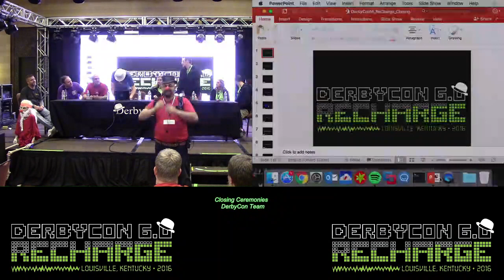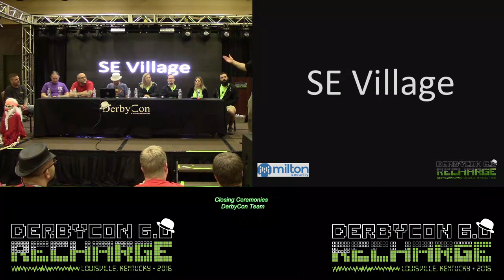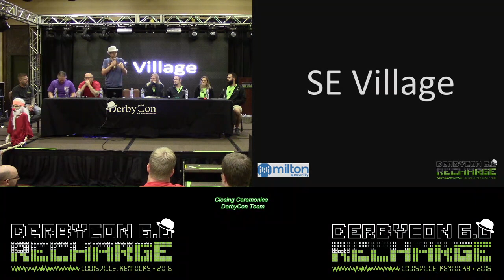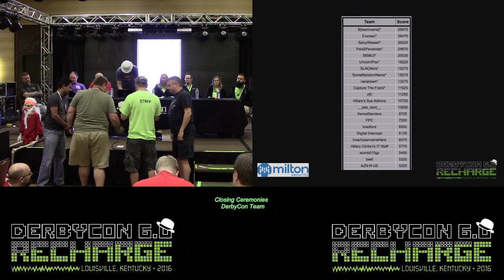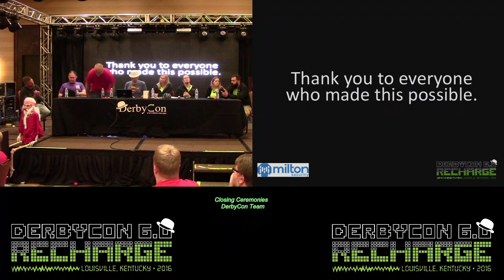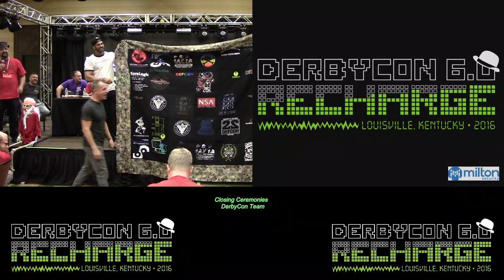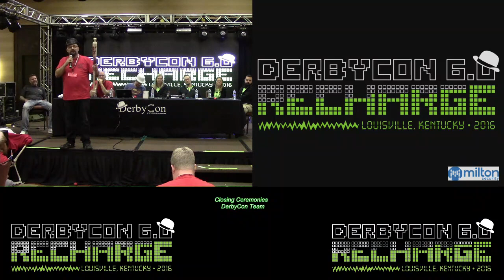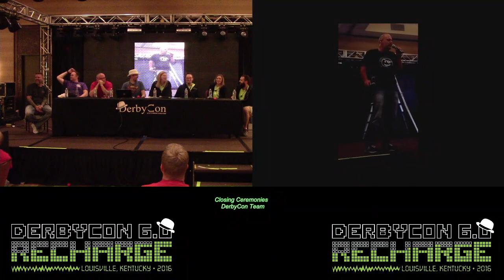Derbycon 6 Closing Ceremonies